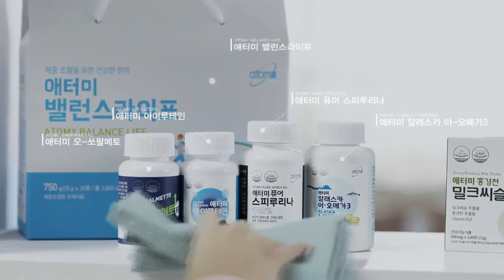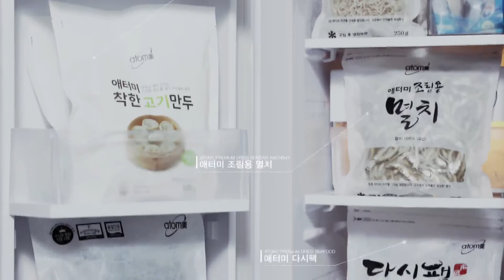THA 11 Atomy Product Trailer (Full)